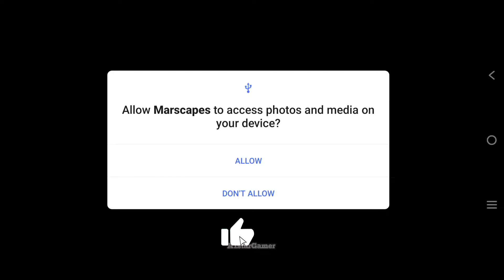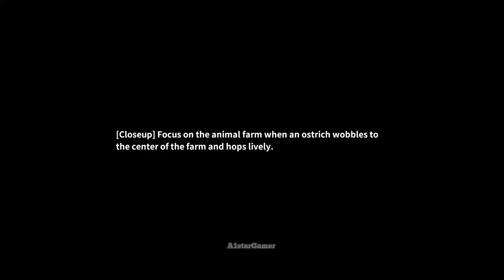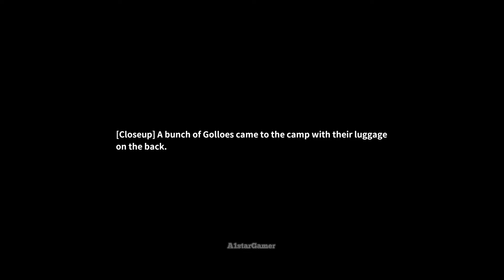Marscapes Gameplay (Android,IOS)